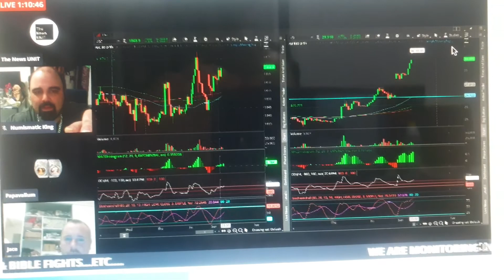SLV Silver Market Rise and Uproar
Just watching the uproar of the silver SQUEEZE currently errupting in world financial markets... ENJOY!

-NK